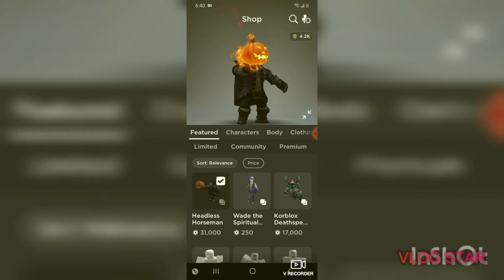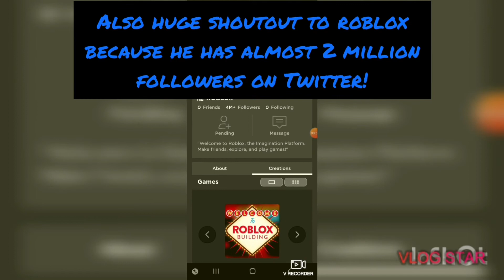ROBLOX NEWS AND UPDATES: THE HEADLESS HORSEMAN IS BACK! | Roblox Summertime at Home Event Episode 2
In this video I show you the latest roblox news; even the Headless Horseman is back onsale! But plus liek da vid, coment, hit da bel, and surbscribe

Outro: Ikson - Last Summer [NCS Fanmade]

Roblox is a global platform where millions of people gather together every day to imagine, create, and share experiences with each other in immersive, user-generated 3D worlds. ... All the online games you see on the platform have been built by members of the Roblox community for members of the Roblox community. Roblox is an online game platform and game creation system that allows users to program games and play games created by other users. Founded by David Baszucki and Erik Cassel in 2004 and released in 2006, the platform hosts user-created games of multiple genres coded in the programming language Lua.